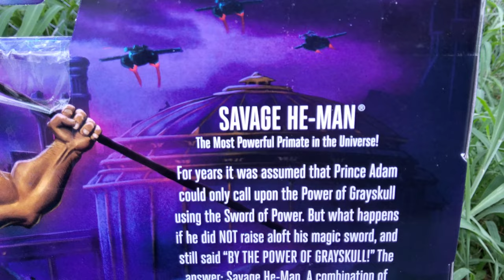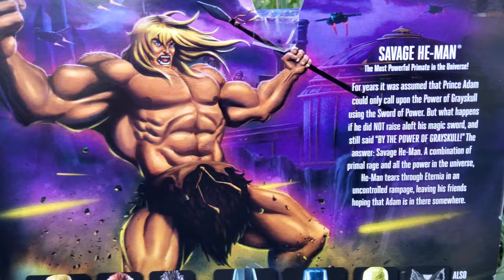(4K) Savage He-Man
Savage He-Man @

Battle Cat @

Kotal Kahn @

Scare Glow @